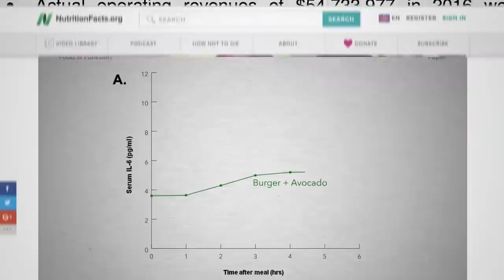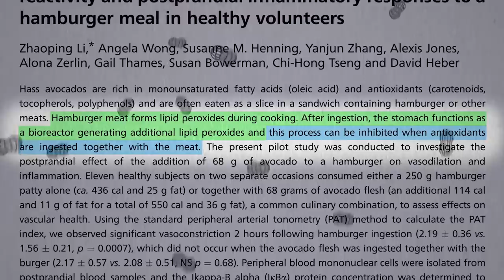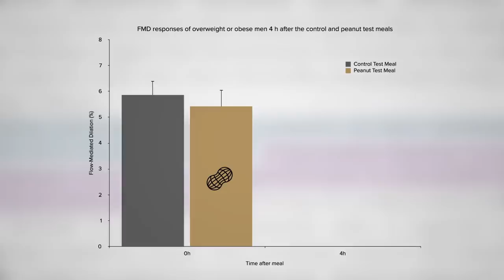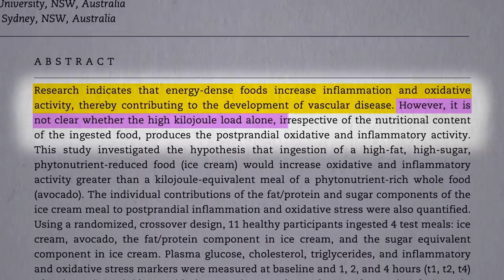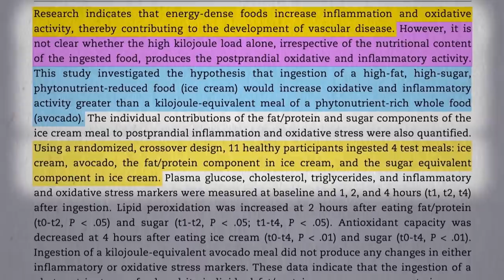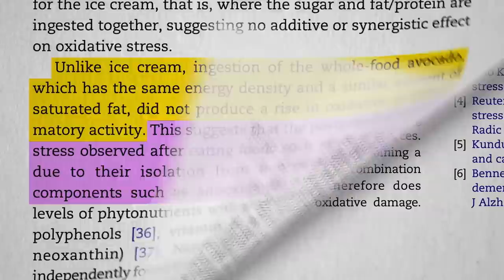Flashback Friday: The Effects of Avocados on Inflammation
High-fat plant foods—avocados, peanuts, and walnuts—and olive oil are put to the test.

Want to read more from How Not to Die? Please do! All proceeds I receive from my books are donated to charity.

I also mentioned The Effects of Avocados and Red Wine on Meal-Induced Inflammation

Have a question about this video? and someone on the NutritionFacts.org team will try to answer it.

Want to get a list of links to all the scientific sources used in this video? You’ll also find a transcript and acknowledgements for the video, my blog and speaking tour schedule, and an easy way to search (by translated language even) through our videos spanning more than 2,000 health topics.

Image credit: tookapic / Pixabay